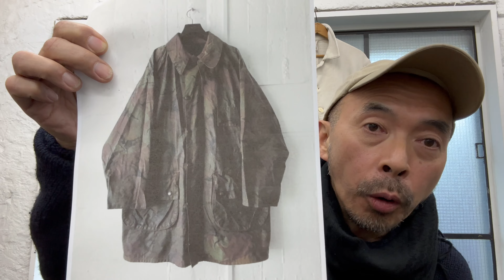最速情報！ AUBERGE 2024秋冬オリジナル素材開発 第一話『８０’SバブアーのDPMカモフラージュ柄を京都の匠が色出しすると・・・！？』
さぁ！始まりますよーAUBERGE ２０２４秋冬コレクション！！今回もオリジナル開発素材が盛りだくさんデス。その中でも特徴的な３素材をピックアップし解説させていただきます。第一話目は伝説の８０’SバブアーのDPMカモフラージュ柄を京都の匠が色出しすると・・・こんな思いつきを形にしてみました！その仕上がりとは？？